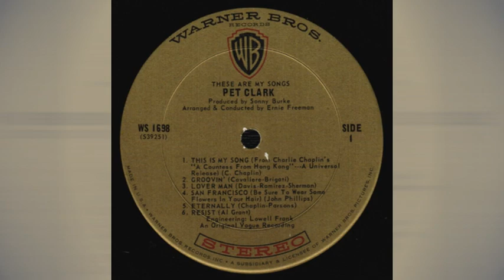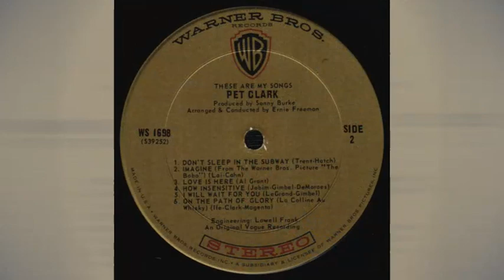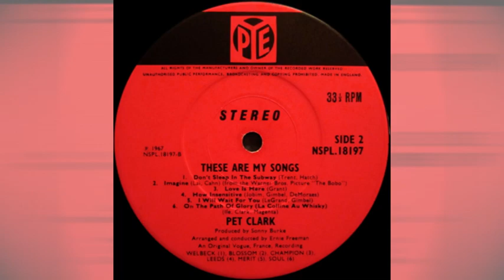Petula Clark - These Are My Songs - 03 - Lover Man 1967